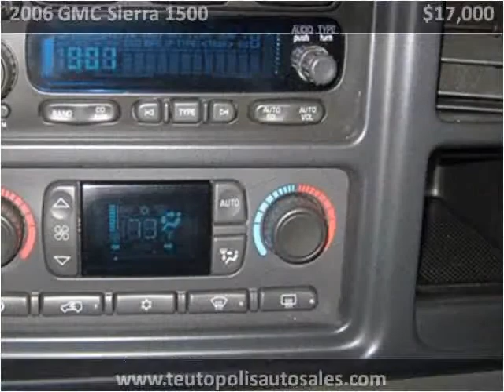2006 GMC Sierra 1500 Used Cars Teutopolis IL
This 2006 GMC Sierra 1500 is available from Teutopolis Auto Sales.